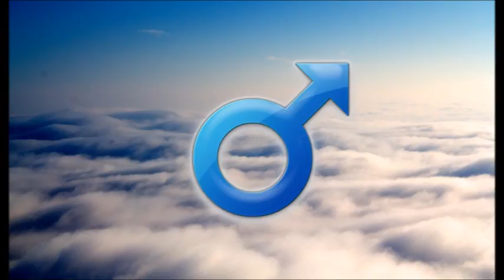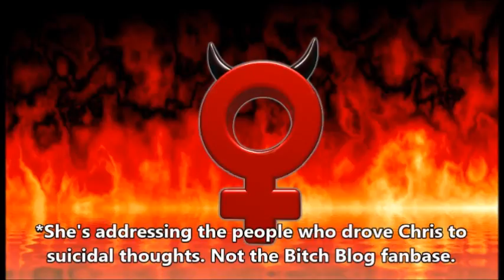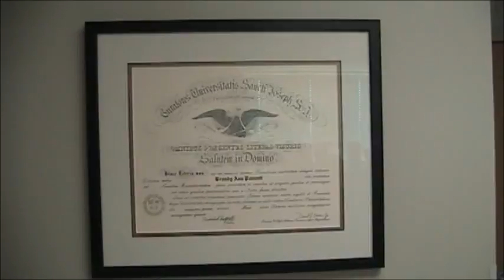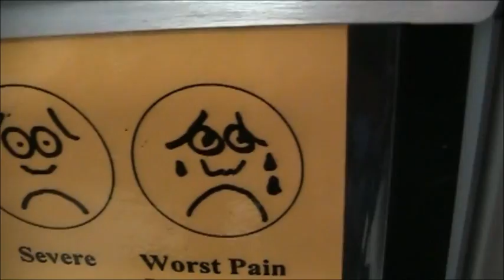Bad Girl's M to F Transition - The Beginning (with introduction to my DID)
Alright fans, listen up. It wasn't easy for me to come out with this. But DID is a serious issue. People who haven't learned how to control it yet are under excessive stress. The dominant ego(s) can be very negative to the submissive ego(s). Also, outside people who have never experienced DID for themselves tend to believe that it is made up. That the two or more personalities are merely a fake act being put on by a single conscious mind. The extreme contrast between my two egos will shock people, but I'm displaying them for my fans and anyone else out there who suffers from DID. It is possible to find a middle ground and work together, but it will take time. You can have DID and still live a happy and successful life.

But what this video and new sub-category is mainly about is my M to F gender transition. I take my first dose in this video, and I will continue documenting monthly progress here on the blog.